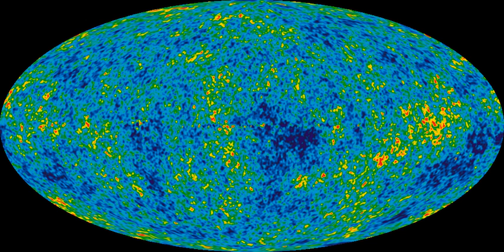History of astrophysics | Wikipedia audio article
00:01:36 1 History
00:05:44 2 Observational astrophysics
00:06:46 3 Theoretical astrophysics
00:10:43 4 Popularization
00:12:44 5 See also

- Socrates

SUMMARY
Astrophysics is the branch of astronomy that employs the principles of physics and chemistry "to ascertain the nature of the astronomical objects, rather than their positions or motions in space". Among the objects studied are the Sun, other stars, galaxies, extrasolar planets, the interstellar medium and the cosmic microwave background. Their emissions are examined across all parts of the electromagnetic spectrum, and the properties examined include luminosity, density, temperature, and chemical composition. Because astrophysics is a very broad subject, astrophysicists typically apply many disciplines of physics, including mechanics, electromagnetism, statistical mechanics, thermodynamics, quantum mechanics, relativity, nuclear and particle physics, and atomic and molecular physics.
In practice, modern astronomical research often involves a substantial amount of work in the realms of theoretical and observational physics. Some areas of study for astrophysicists include their attempts to determine the properties of dark matter, dark energy, and black holes; whether or not time travel is possible, wormholes can form, or the multiverse exists; and the origin and ultimate fate of the universe. Topics also studied by theoretical astrophysicists include Solar System formation and evolution; stellar dynamics and evolution; galaxy formation and evolution; magnetohydrodynamics; large-scale structure of matter in the universe; origin of cosmic rays; general relativity and physical cosmology, including string cosmology and astroparticle physics.